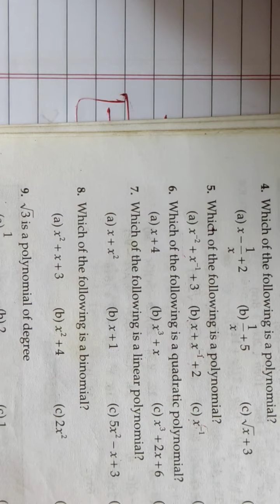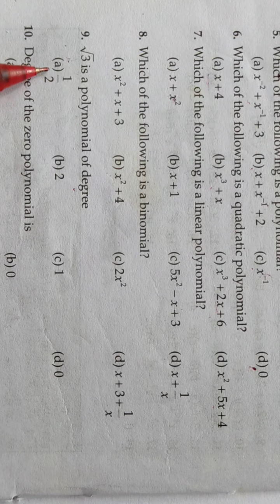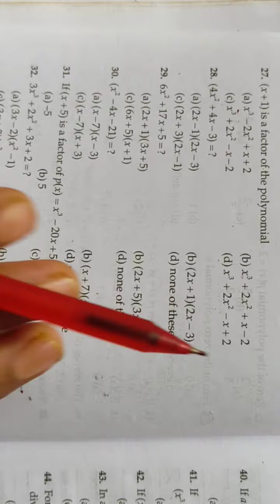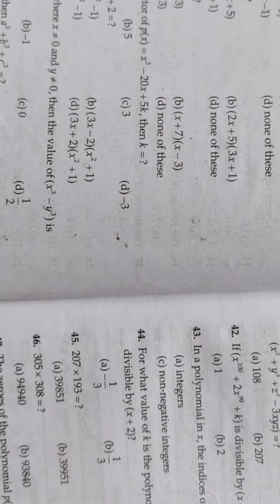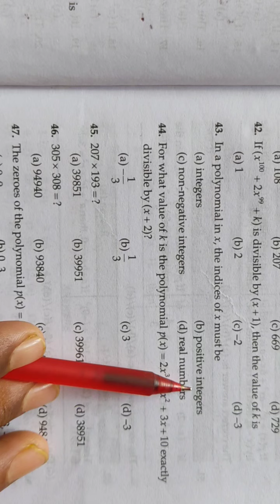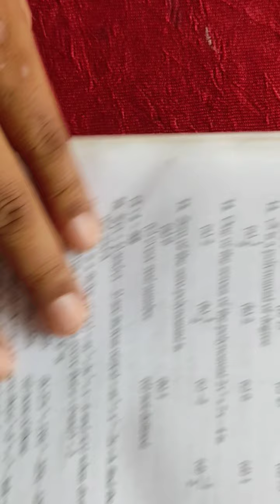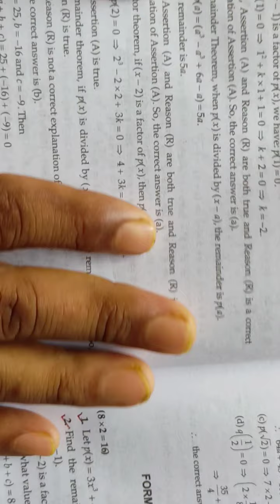IX Polynomial 19 ( Assignment Question)